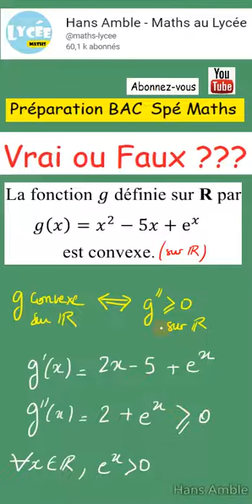préparation au BAC Spé Maths avec Hans au lycée 83